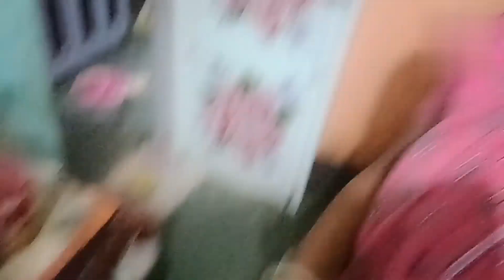Dag Dag te Beta Tution a Chalow Ana# Santali vlog// Anima Hembrom vlog@@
Watermark Editor